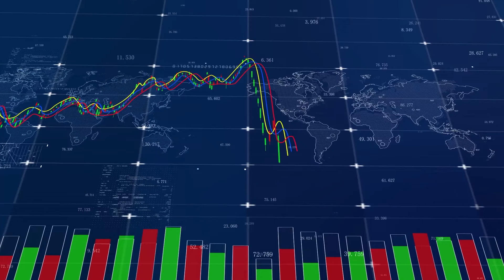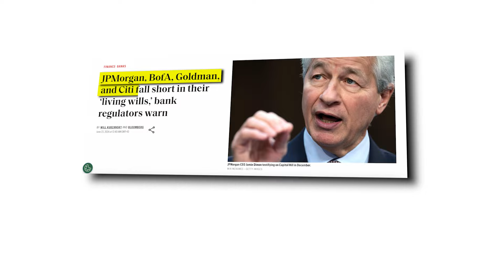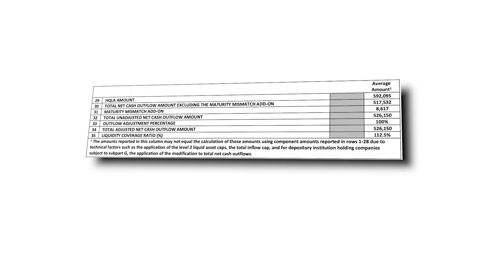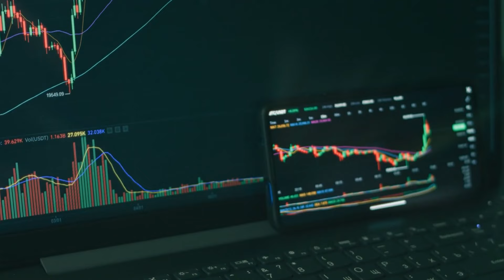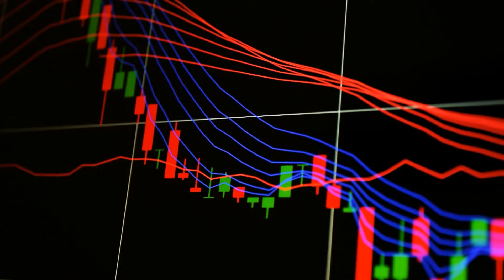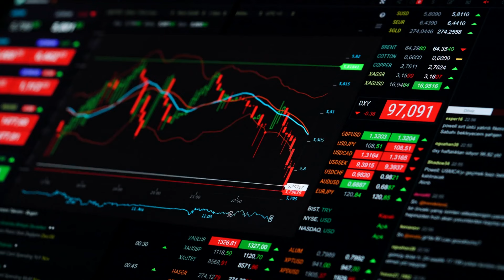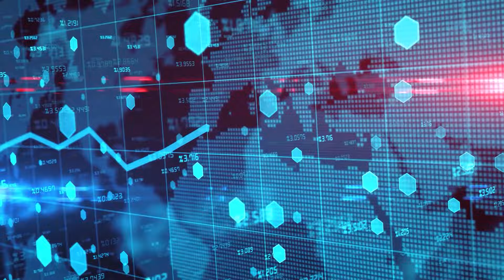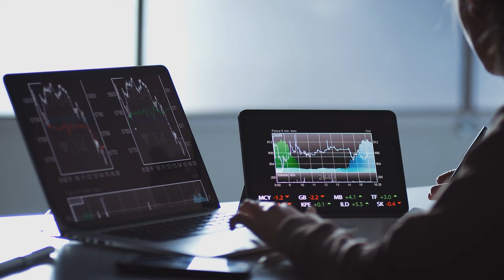JPMorgan, Bank Of America & Citigroup Are Facing Major Challenges.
JPMorgan, Bank of America, and Citigroup are supposed to be the bedrock of American finance but recent revelations from regulators have exposed some shocking vulnerabilities in how they manage risk. What does this mean for their future?